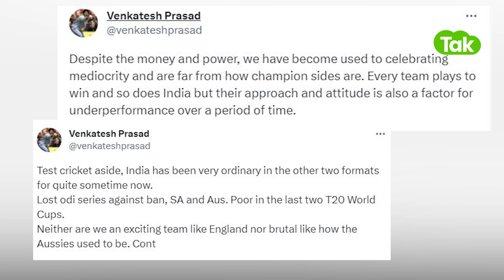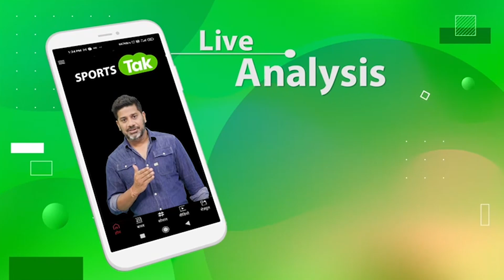नए EXPERIMENTS पर भड़के TEAM INDIA के दिग्गज,बोले.. "SENIORS से ADVICE ही नहीं लेना चाहते ये खिलाड़ी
Venkatesh Prasad slams the Indian cricket team's attitude after the ODI loss to West Indies, while Kapil Dev slammed members of the current Indian cricket team, saying money and success had made them arrogant and overconfident and prevented them from approaching up to legends of the game for advice.